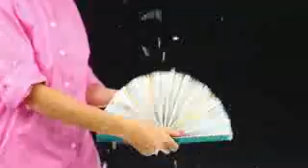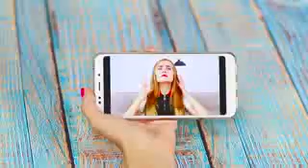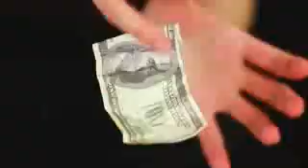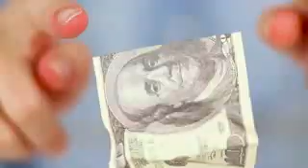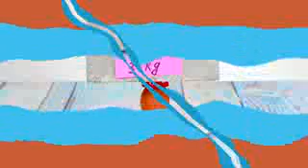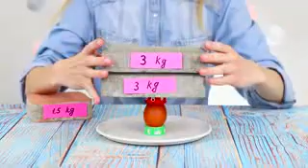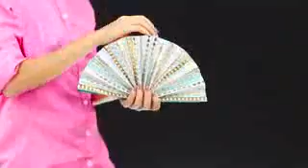15 Magic Tricks That You Can Do 1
15 Magic Tricks That You Can Do 1